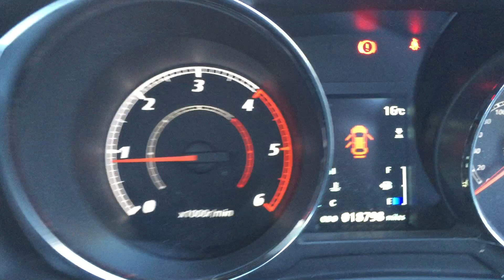2014 14 MITSUBISHI ASX 4 1.8TD 4X4